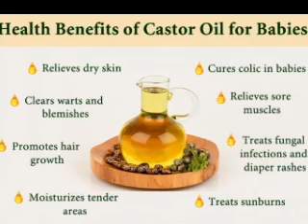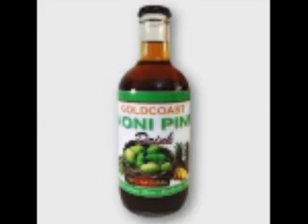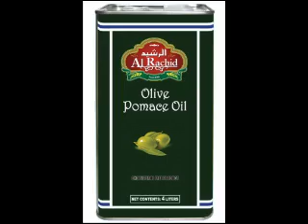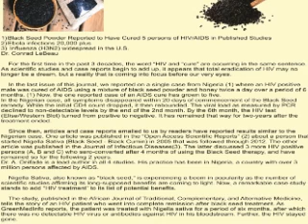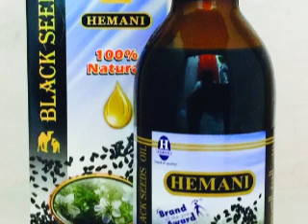Black Seed Oil in Ghana